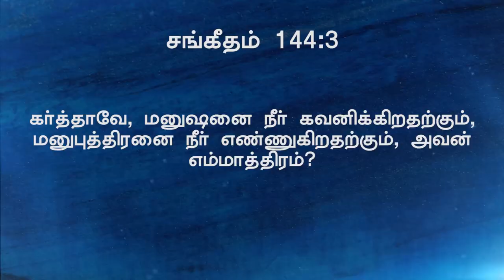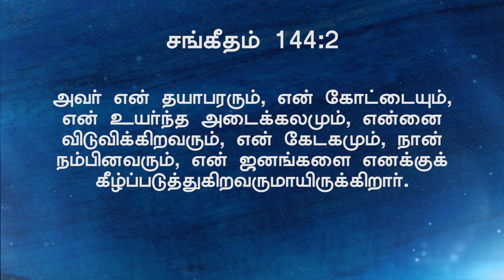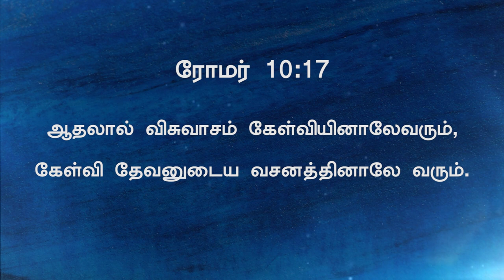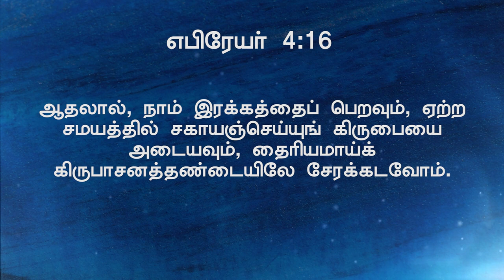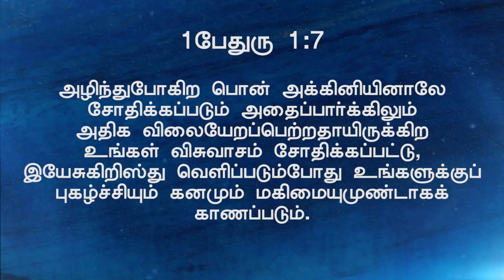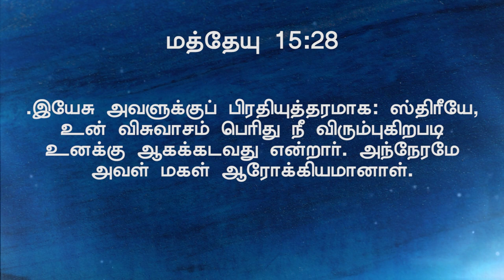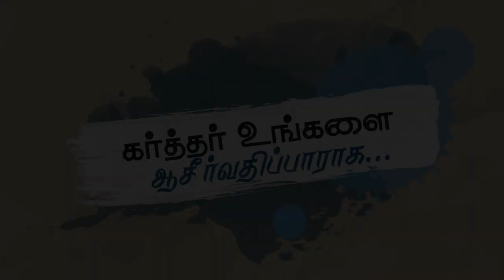Live | Tamil Online Service | 02 May 2021 | 7:00 am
4C-BKR Nagar, Sathy Road, Coimbatore - 641012 India.